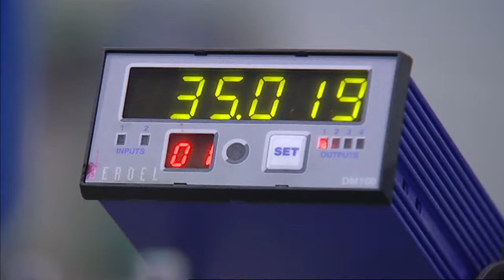Muffett Gears - Manufacturers of gears, gearboxes, assemblies and components.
Manufacturing gears for your needs. We provide the complete spectrum of gears from a design, manufacture and assembly service that has been tried and tested in a wide range of industry sectors, to Standard products supplied from stock. Muffett Gears have long been at the forefront of technology and continue to look to the future through investment in the latest equipment and machinery. For gears, gearboxes and components, Muffett Gears can provide the flexibility, service and expertise that you require.